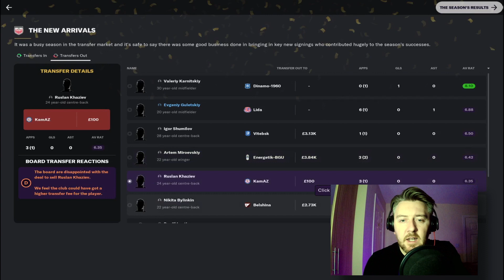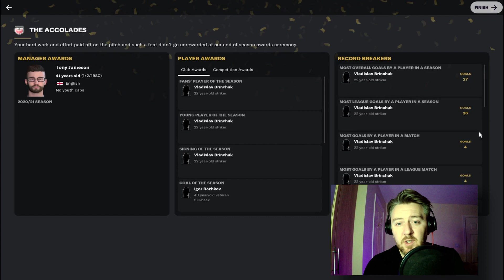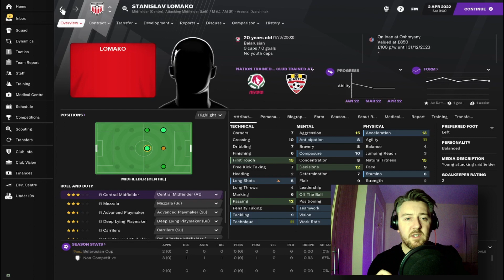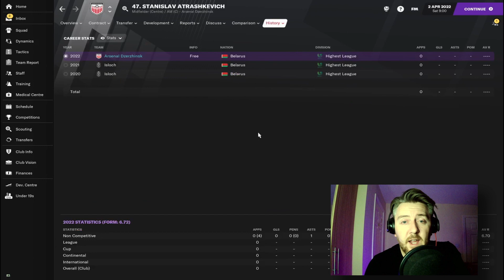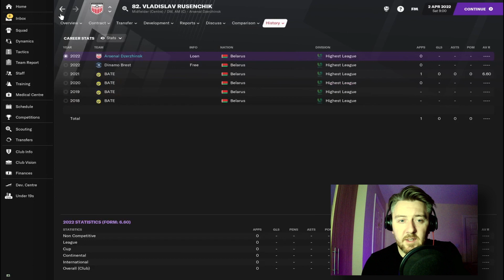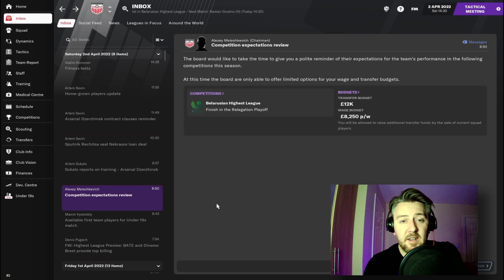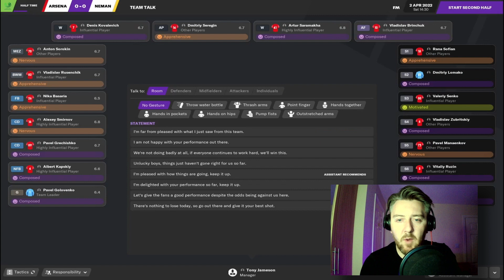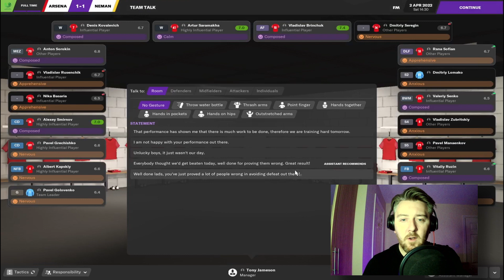Football Manager 2021 The Journeyman | 10 | Arsenal Dzerzhinsk | Waiting For Grodno | FM21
Welcome to episode 10 of my Football Manager 2021 journeyman series. This series is my main save on FM21 this year. It's the start of our debut season in the Highest League of Belarus with The Other Arsenal.

In this episode, we pay homage to last seasons team, and then talk through this seasons new recruits.

The fixture list is out. Expectations are set. We're predicted to struggle (obviously), but hopefully we can get off to a decent enough start at home to Grodno.

If you're enjoying the series, pop a Like on the video for me as that would mean a lot.

There aren't many rules to familiarise yourself with on the journeyman save. We start unemployed. Lowest level of previous experience and coaching ability. No additional attributes. We go where the wind takes us. And as for transfers, we can only sign players we've actually scouted, which, as you can imagine, adds for an extra pressure in particularly unfamiliar leagues. We can use the transfer list to see who's on the list, but we can't buy / loan a player from there until they've been scouted.

If you want to see how I got on managing Dortmund in the Beta, you can check the playlist here

If you like the look of the custom views I'm using, give some love to FridayNightFM and download them free of charge over here

About Tony